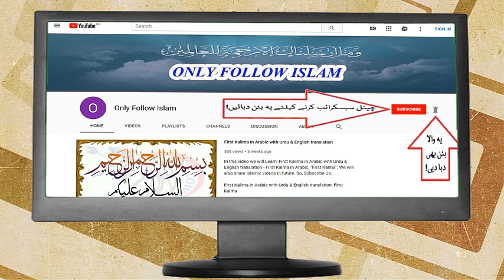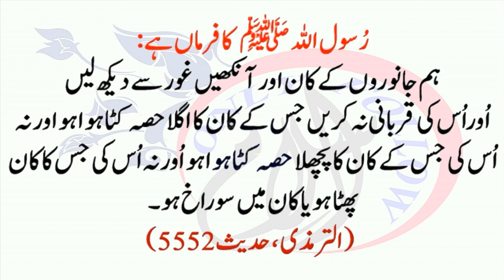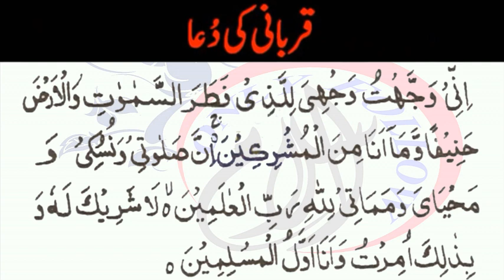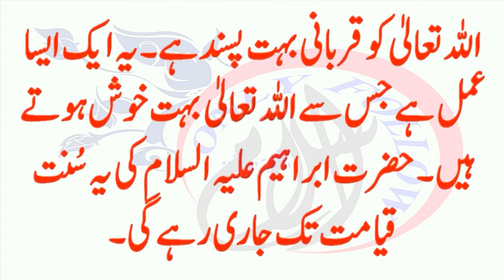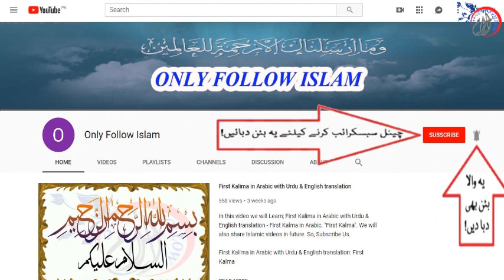Qurbani-Qurbani Ki Dua Aur Qurbani Ki Fazilat Aur Ahmeyat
islam ma qurbani ki fazilat or ahmiyat .